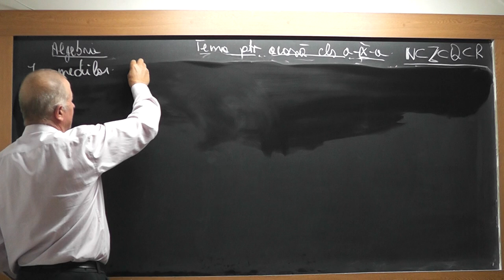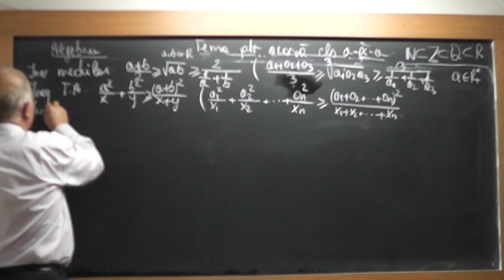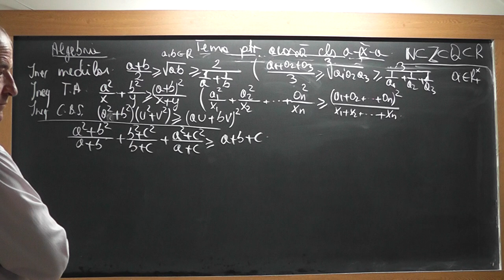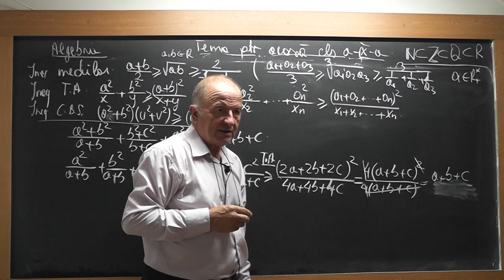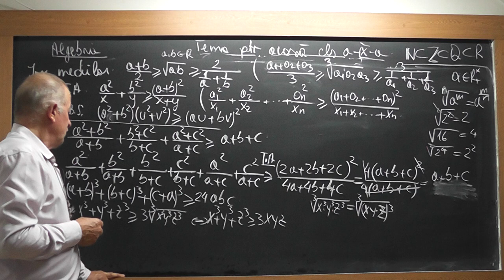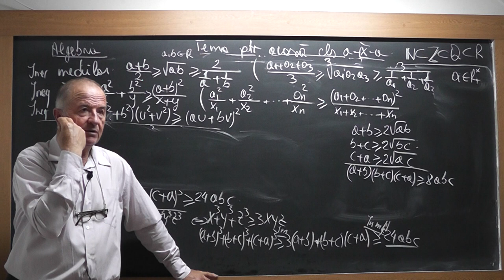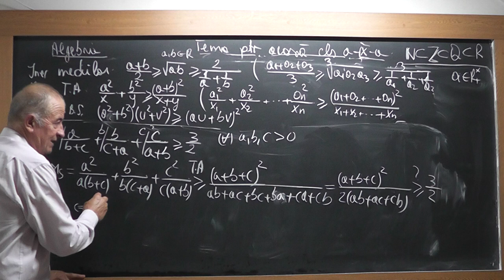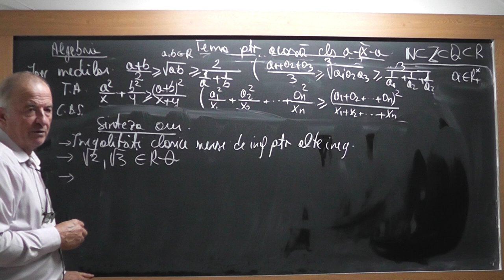2/2 1585 Clasa 9 - Numere irationale Inegailitati demonstrate pe baza inegalitatilor clasice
Aceste lectii sunt SUSTINUTE de VOI si daca va sunt utile, as aprecia un Like, Share, Comment - In aceasta lectie de matematica pe care o puteti vedea in direct si pe ne ocupam de tema pentru acasa la clasa a IX-a la algebra. Din cuprins: Numere irationale, Inegailitati demonstrate pe baza inegalitatilor clasice: Inegalitatea mediilor, Inegalitatea lui Titu Andreescu si Inegalitatea Cauchy Bunyakovsky Schwarz.
- VIDEO MATEMATICA cu Proful Online sau cautati pe Google: profu online Ioan Ursu